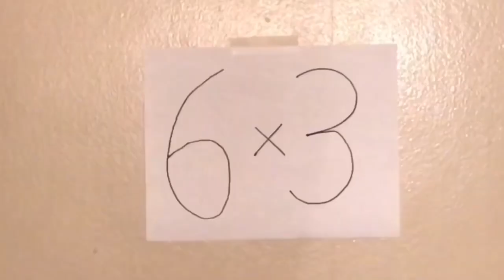YGUAHAQTSOCATYGUAP?! Csupo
Credits to Gabor Csupo and HARDSTOP LUCAS (the source)

YGUAHAQTSOCATYGUAP?! = You give us a HARD-ASS question to start off class and then you GIVE US A PACKAGE?!?